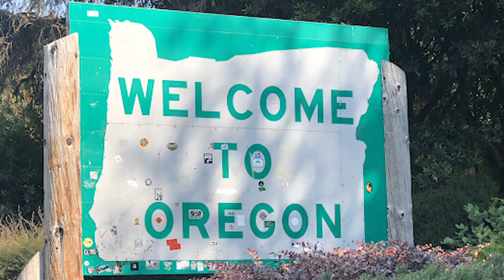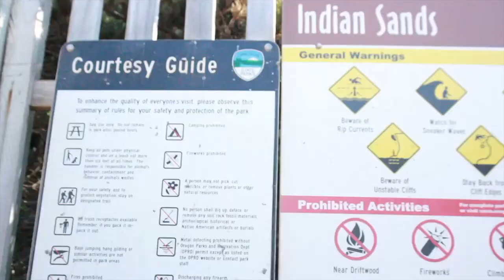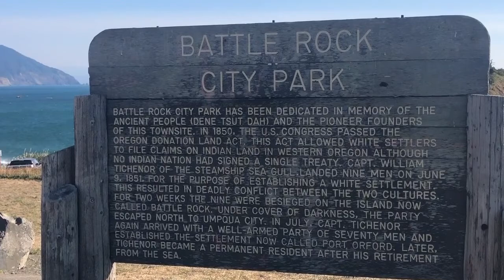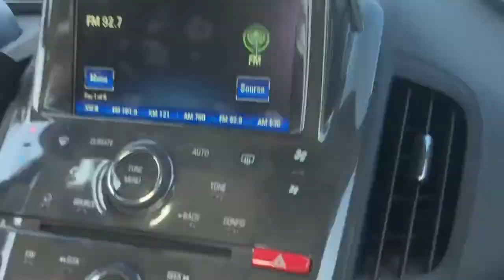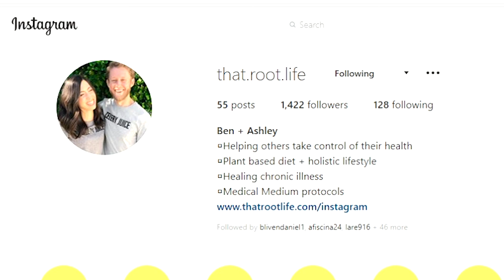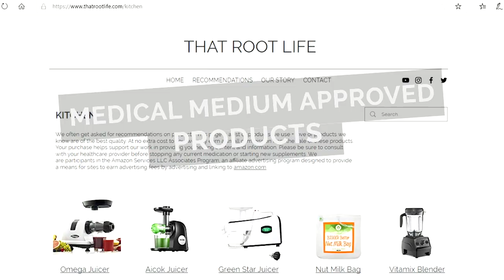Adventure Up The Oregon Coast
We decided to take a day off the farm for our 5 year anniversary and make a trip up the Oregon Coast. A well-deserved trip. This video is our trip up the Oregon Coast. Ashley has never been to Oregon before and seeing as we live so close, we decided to do it! We Medical Medium meal prepped for this trip if you missed that video its . In this video we get to enjoy all those yummy foods you saw us prep in the other video. During this trip we stopped off at Indian Sands beach, did a little hike. Kept driving and ended up in Saint Oreford for lunch. The last stop we made was in Bannon but we ran out of time and could only drive around. We ended the day watching a beautiful sunset in Brookings. We had a great trip 😊 We hope you enjoy.

That Root Life I @that.root.life

That Root Life I thatrootlife

That Root Life I Blog